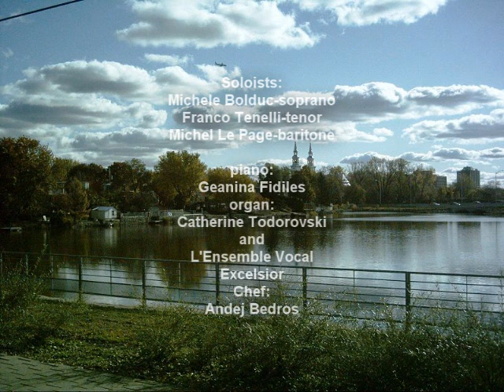Solenne in quest ora duo Franco Tenelli Michel Le Page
Concert "Tutto Verdi" in the oldest Church in Montreal "La Visitation",